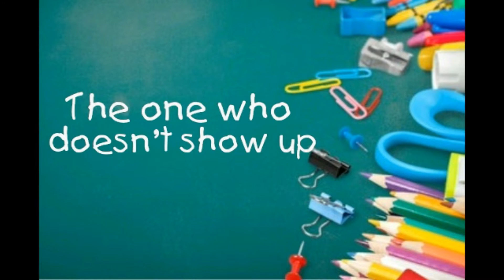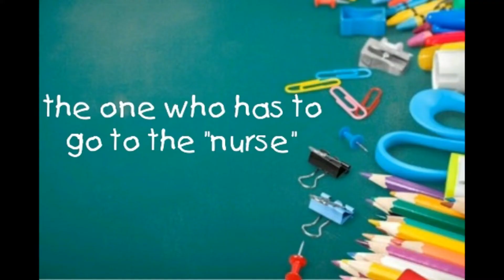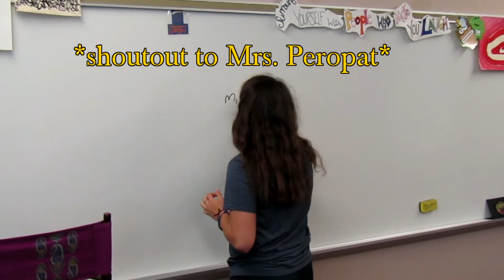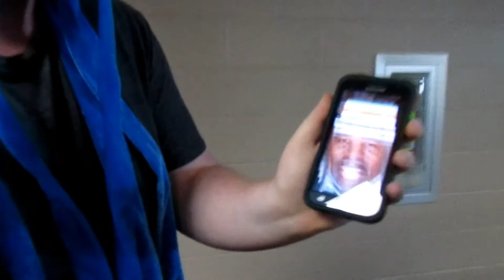Kids You Meet on the First Day of School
A tribute to the lovely teachers of our high school created by Ariana, John, Zack, and myself. Enjoy!